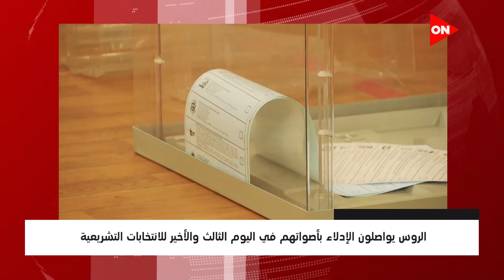موجز أخبار الواحدة ظهرًا - مجلس الأمن يحث فرقاء النزاع في الصومال على تسوية نزاعاتهم